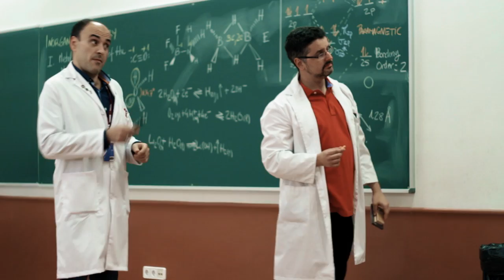Metal and Metalloids of the Main Groups: Basis and Their Role in the Daily Life - About (URJCx)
Vídeo de Presentación del MOOC "Metal and Metalloids of the Main Groups: Basis and Their Role in the Daily Life"